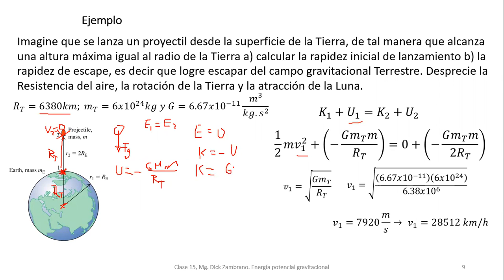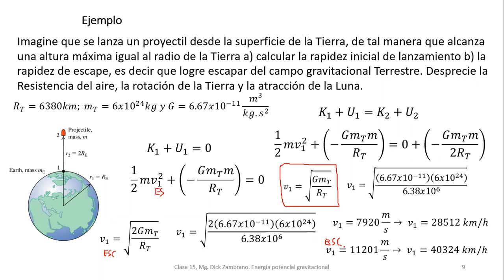S15 2 Cálculo de rapidez de escape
Se muestra un ejemplo en el que se calcula la rapidez de escape de un proyectil que es lanzado desde la superficie de la Tierra.